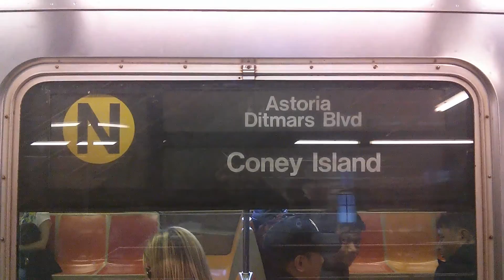Brooklyn Bound R68A (N) Train @ Queensboro Plaza (Middle)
Seen here is a Coney Island bound R68A (N) train making a stop at Queensboro Plaza, as seen from the middle of the platform.

Video taken on October 10, 2016.